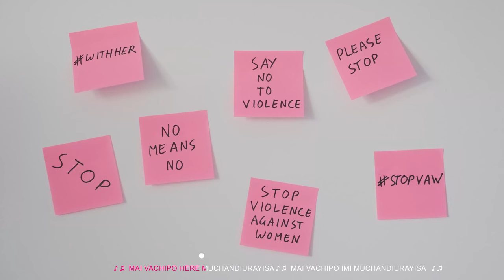Leonard Dembo - Zvaunoda Handizvigoni (Official Lyric Video)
In this classic Zimbabwean song, the late Leonard Dembo showcases his musical prowess with a soulful rendition of "Zvaunoda Handizvigoni". The song, which is sung in the Shona language, translates to "What you want, I cannot give it to you" in English.

The lyrics of the song tell a story of unrequited love and the pain that comes with it. Leonard's smooth and melodious voice, combined with the traditional guitar accompaniment, makes for a truly enchanting listening experience.

Leonard Dembo was a legend of Zimbabwean music, renowned for his skillful guitar playing and emotive vocal delivery. He was widely regarded as one of the most influential musicians in Zimbabwean music history.

This song, "Zvaunoda Handizvigoni", is one of his most famous and beloved tracks. It is a timeless classic that continues to resonate with fans of Zimbabwean music all over the world.

So sit back, relax, and let the soothing sounds of Leonard Dembo's "Zvaunoda Handizvigoni" transport you to another world.